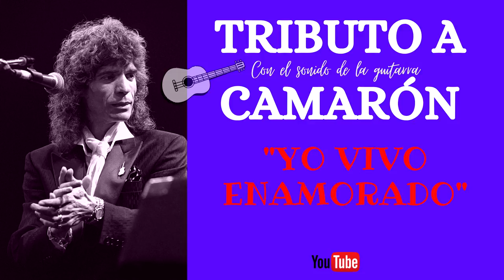YO VIVO ENAMORADO TRIBUTO A CAMARON